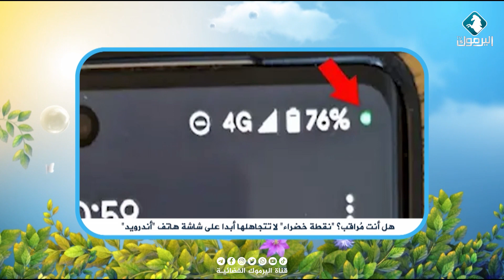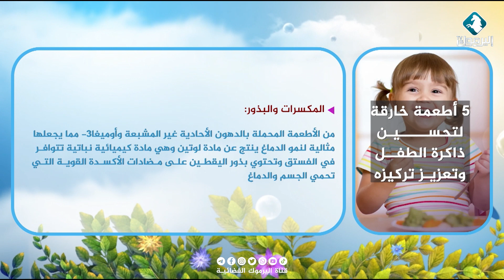هل أنت مُراقب؟ نقطة خضراء لا تتجاهلها أبدا على شاشة هاتف اندرويد || مختارات بيتكم عامر